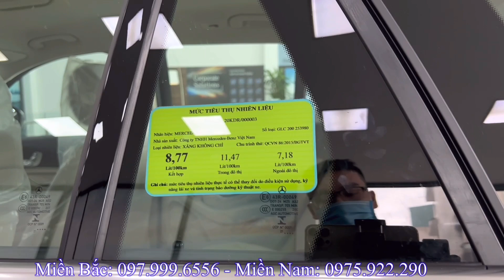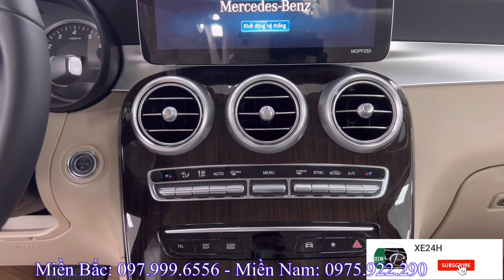Mercedes GLC 200 2022 màu đen. Giá xe giảm 92tr cuối tháng 5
*Giá xe Mercedes GLC 2022:
- Giá xe Mercedes GLC 200 2022:
  + Tổng lăn bánh Hà Nội: 1.874tr
  + Tổng lăn bánh Tỉnh: 1.838tr
  + Tổng lăn bánh TP Hồ Chí Mình: 1.856tr
- Giá xe Mercedes GLC 200 4Mactic 2022:
  + Tổng lăn bánh Hà Nội: 2.181tr
  + Tổng lăn bánh Tỉnh: 2.143tr
  + Tổng lăn bánh TP Hồ Chí Mình: 2.161tr
- Giá xe Mercedes GLC 300 4Mactic 2022:
  + Tổng lăn bánh Hà Nội: 2.596tr
  + Tổng lăn bánh Tỉnh: 2.553tr
  + Tổng lăn bánh TP Hồ Chí Minh: 2.571tr
- Mercedes - Benz S450 luxury 2022:
- Mercedes - Benz GLC 300 4Matic Coupe 2022:
* GLE
- Mercedes - Benz GLE 450 4Matic 2022:
- Mercedes - Benz GLE 53 4Matic Coupe 2022:
* GLS
- Mercedes - Benz GLS 450 4Matic 2022:
- Mercedes - Benz MAYBACH GLS 600 4Matic 2022:
- Mercedes - Benz G63 2022:

* Các màu xe của Mercedes GLC  2022:
 - Màu đen
 - Màu trắng
 - Màu Xanh
 - Màu Xám
 - Màu đỏ
Hiện nay Mercedes GLC 200 2022 đang có nhiều Khuyến mại hấp dẫn: